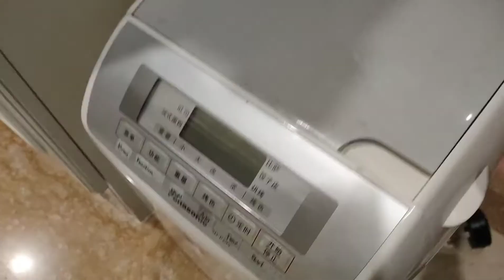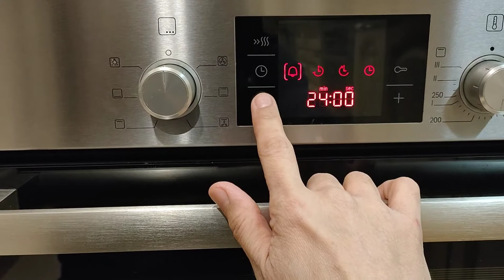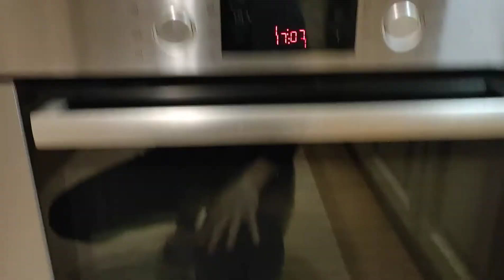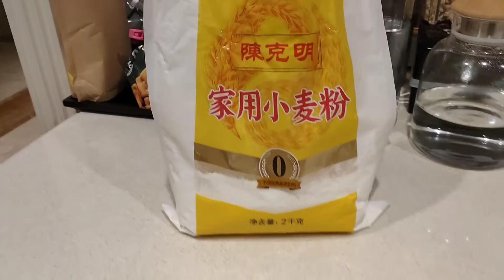MAKING A DOUGH USING PANASONIC SD-P205/ HOW TO BAKE PANDESAL TINAPAY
Sorry guys for not sharing the INGREDIENTS I totally forget to take video at all I just remember when I finished making everything. Don't worry next time I will take the the whole things for you. THANK YOU very much for watching. GOD BLESS